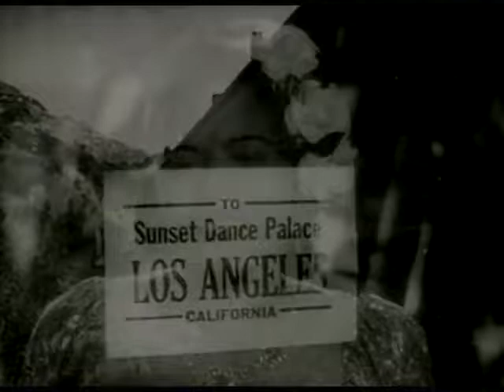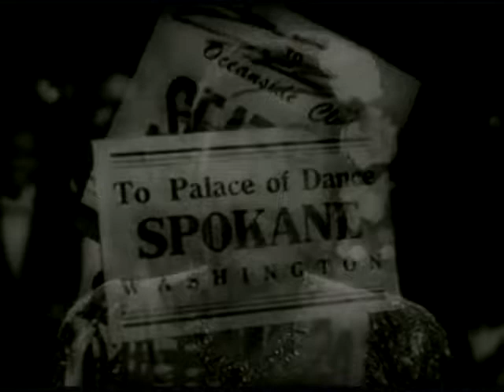Billie Holiday & Louis Armstrong "Blues Is Brewin"' From New Orleans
ChiTownSoundz climbs into the time machine and today we present this golden oldie that pairs two legends of jazz, Billie Holiday and Louis Armstrong. "Blues Is Brewin' is from a controversial 1947 film called "New Orleans". This quote is from Billie Holiday's Wikipedia page:

"In September 1946, Holiday began her only major film, New Orleans, in which she starred opposite Louis Armstrong and Woody Herman. Plagued by racism and McCarthyism, producer Jules Levey and script writer Herbert Biberman were pressed to lessen Holiday's and Armstrong's roles to avoid the impression that black people created jazz. The attempts failed because in 1947 Biberman was listed as one of the Hollywood Ten and sent to jail.

Several scenes were deleted from the film. "They had taken miles of footage of music and scenes," Holiday said, but "none of it was left in the picture. And very damn little of me. I know I wore a white dress for a number I did... and that was cut out of the picture." She recorded "The Blues Are Brewin'" for the film's soundtrack. Other songs included in the movie are "Do You Know What It Means to Miss New Orleans?" and "Farewell to Storyville"."

ChiTownSoundz is a production of MindsiMedia check out our Mikes Diggs Music section at our web portal.